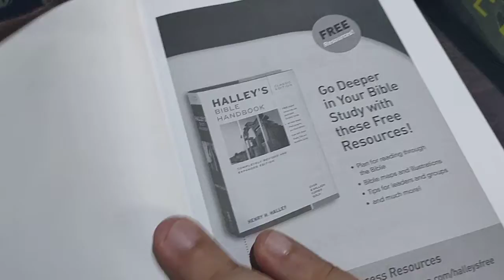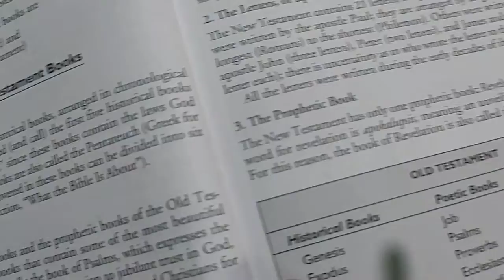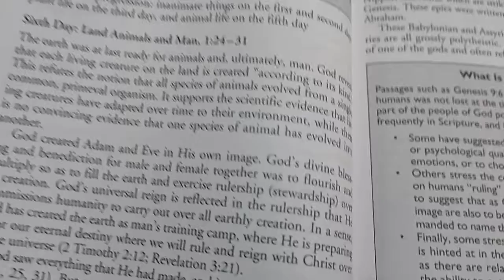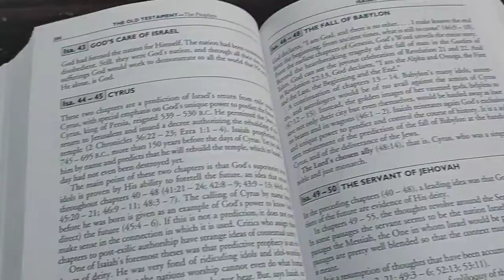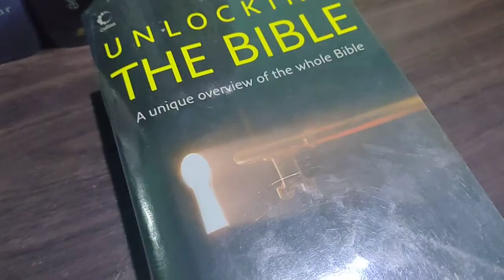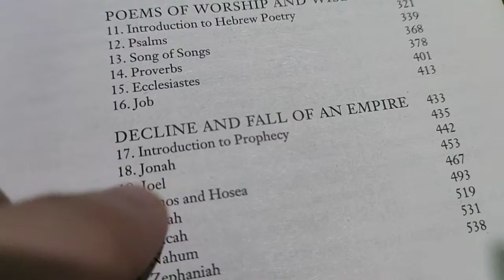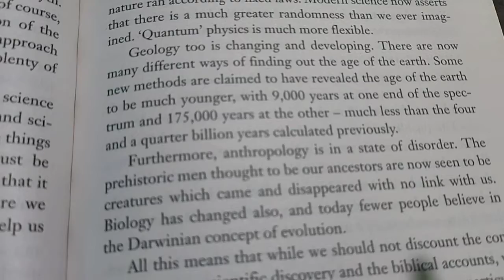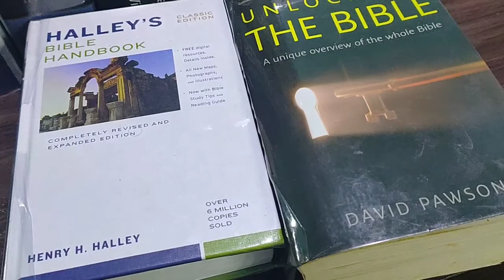Halley's Bible Handbook and Unlocking the Bible by David Pawson